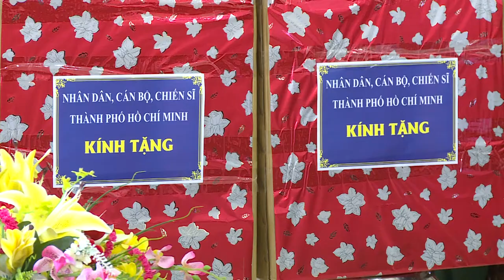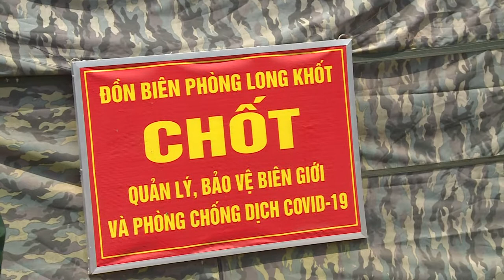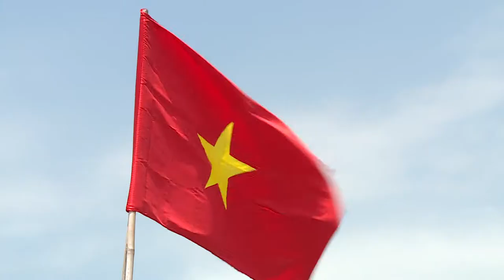CHỐT Biên Phòng Long khốt